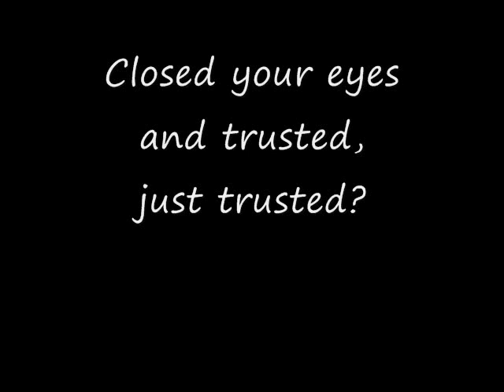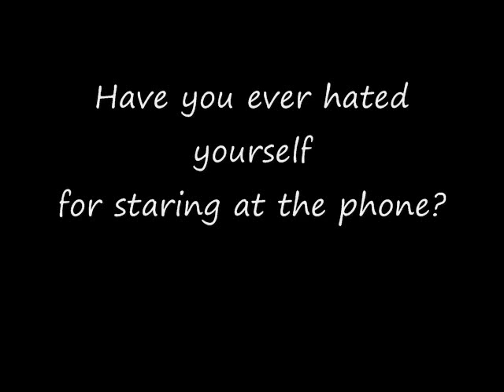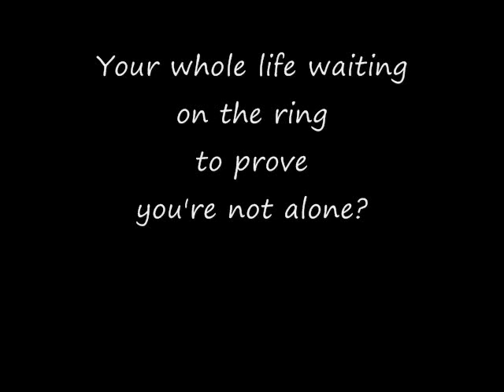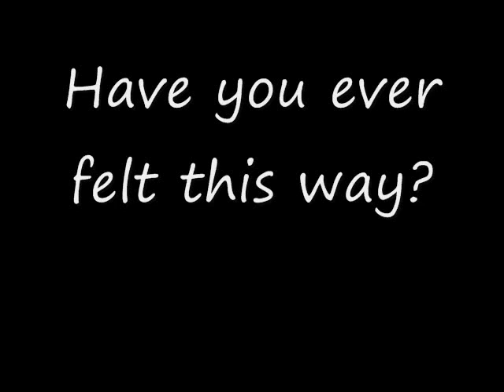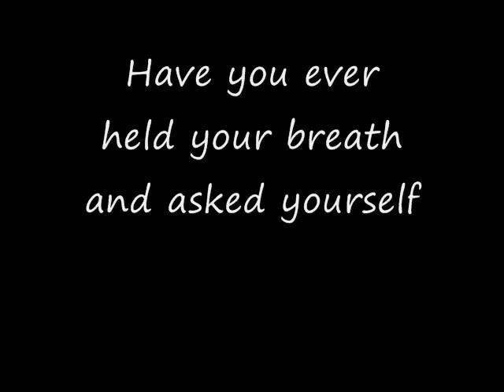Glitter in the Air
My rendition of Glitter in the Air by Pink (played & orchestrated by me) - accompaniment & words only.